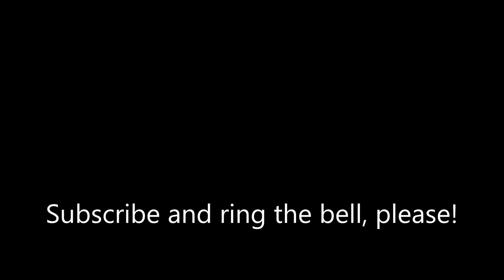Lednice–Valtice Cultural Landscape / Lednicko-Valtický areál